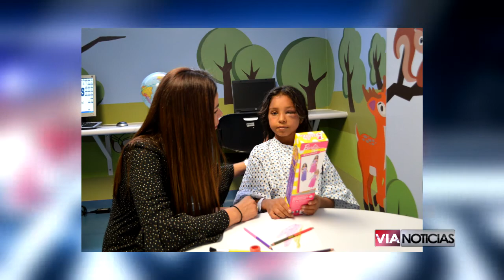SSG ponen en marcha la sala "Sigamos Aprendiendo en el Hospital"